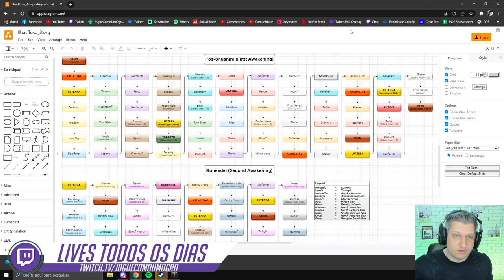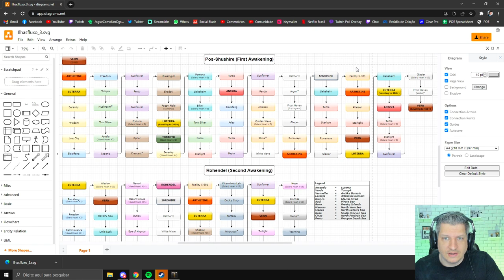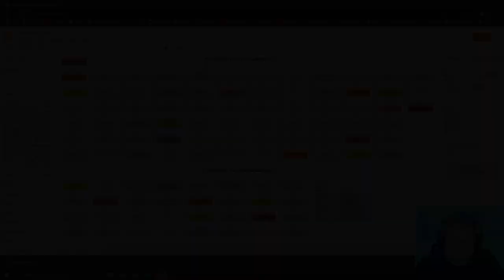COMO FARMAR MATERIAL RÁPIDO! | LOST ARK 2022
Vídeo com o Ogro trazendo um guia rápido sobre como farmar material de forma rápida no Lost Ark!
Os fluxogramas mostrados foram retirados do vídeo do Mano Imp, todo os direitos vão para ele!
Se você ainda não conhece o trabalho dele acesse o canal pelo link abaixo!

Link para o Google Drive (Baixe primeiro e depois abra o HTML no seu navegador):